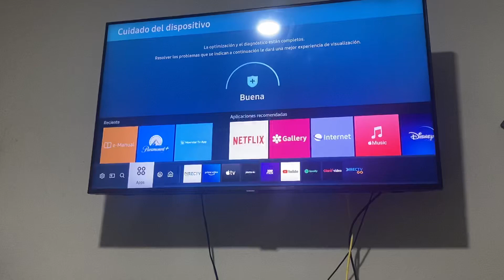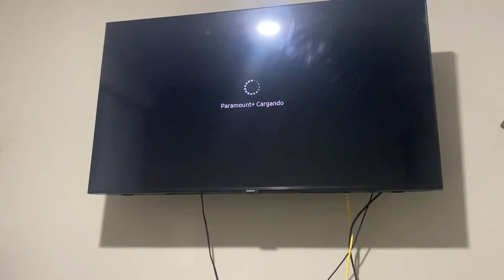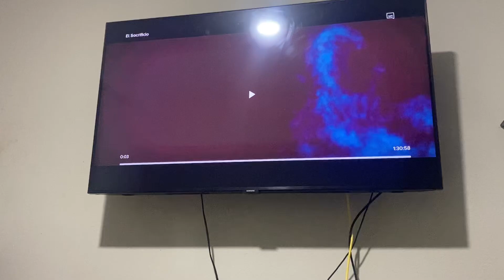PARAMOUNT PLUS NO REPRODUCE NO CARGA en SMART TV .